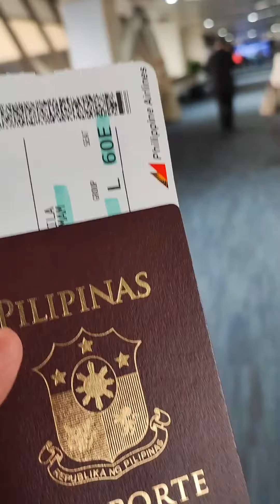ANG MULING PAGLISAN SA BANSANG SINILANGAN | BUHAY OFW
Pinaka malungkot na sandali sa ating mga OFW, ang muling paglisan sa ating bansang Pilipinas, upang makipagsapalaran sa ibang bansa sa maitaguyod ang ating pamilya at matupad ang ating mga pangarap para sa kanila.

Saludo po ako sa bawat OFW saan man panig ng mundo.